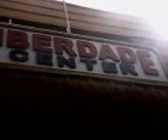Vídeo do Amor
Zander Silva Uga Uga cantando com Neidinha Dez Litros de Licor (10 Litros de Licor) música que a banda Arriba Saia, banda Sonhos Luminosos, Virgílio forrozeiro e banda Xikakerê cantam, Zander Silva Uga Uga cantando com Neidinha Olha Pro Céu música que o rei do baião Luiz Gonzaga cantava, Elba Ramalho, Zé Ramalho, Santanna O Cantandor, Nando Cordel, banda Calango Aceso, Diego Cabral, banda Cia Cabelo de Maria (banda Companhia Cabelo de Maria), Xuxa apresentadora do programa Xou da Xuxa, Fabiana Pimentinha do Nordeste, banda Clã Brasil, Banda Pagode Russo, Gilberto Gil, banda Chicabanada, Ceumar cantam e Dominguinhos cantava, esse vídeo foi filmado no Shopping Liberdade Center localizado no bairro da Liberdade, do lado da Rua São Cristóvão e da Rua Coronel Tupy Caldas (Rua Coronel Tupi Caldas), próximo à Rua Doutor Raimundo Mesquita e ao bairro do Curuzu, localizado na Liberdade o maior bairro negro de Salvador-Bahia-Brasil.